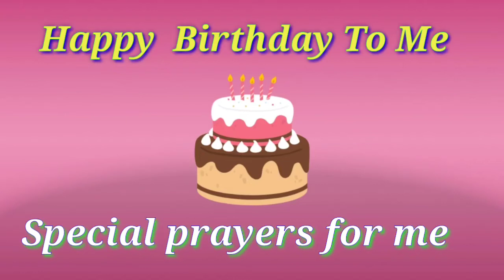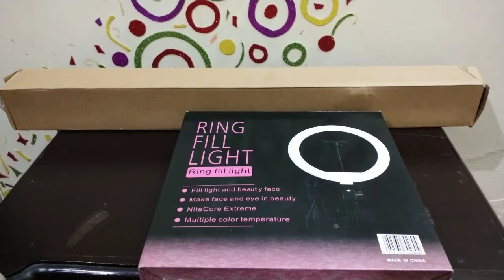Happy birthday gift l Unboxing Present l My birthday gift l سپیشل گفٹ with Fozi.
AoA Friends.
I need for your support.in sha Allah
Today is my special day.because my Birthday.
Alhumdulillah today i m sooooooo happy.my gift is ring light and a triepot stand.cook at home with fozi

Aoa everyone please meri videos ko like kary.👍👍👍
Good Comments b kary
Or share kary